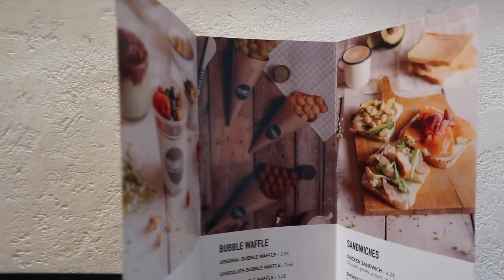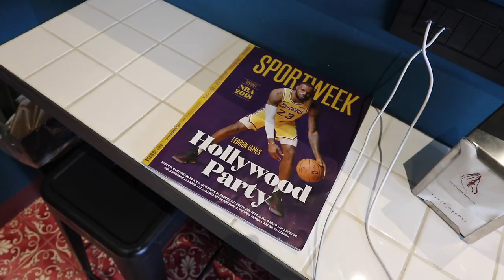DISCOVER MILANO WITH US | Pink Aesthetic Korean Restaurant, Bubble tea and hidden gems in Milan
Hello guys! Our friend recommend us this new restaurant. We saw it on instagram and wanted to try it right away. The place is definitely instagrammable and the food is delicious! After having lunch, we also had bubble tea as dessert and strolled around the Darsena area.

As you can see, we are trying different type of videos and experimenting. Hope you all have a great week!

Love, ALLIE & MARIE.

PLACES:
OKJA KOREA

A L L I E

Thanks to our friend Reika for recommending Okja Korea!